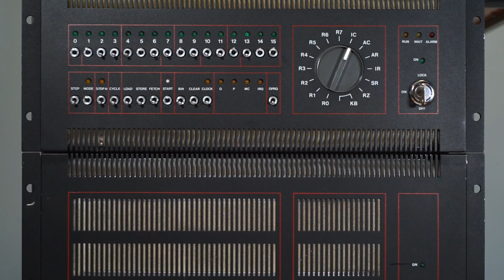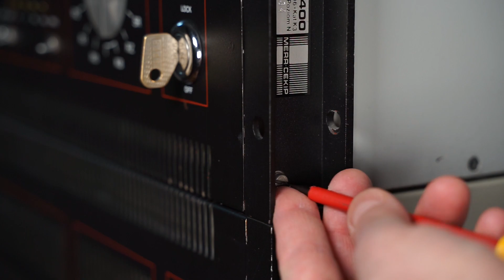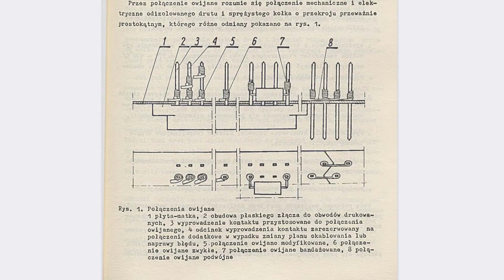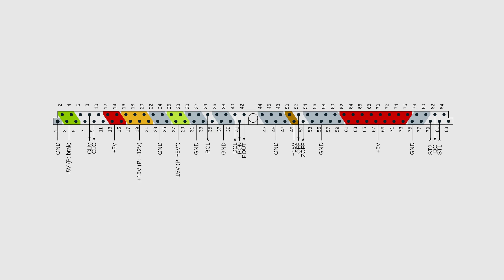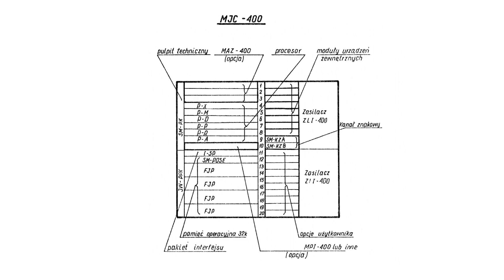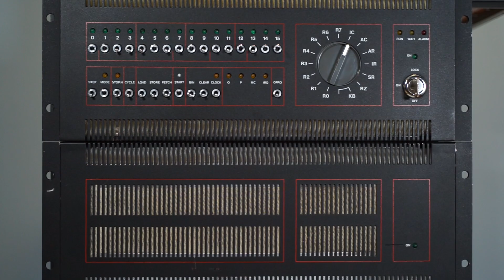MERA-400 - jednostka centralna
Co kryje się we wnętrzu jednostki centralnej MERY-400? Jak to wszystko jest ze sobą połączone? Usiądźcie wygodnie, to wam pokażę. :-)

00:00 Wstęp
01:37 Przód jednostki centralnej
03:51 Plater systemu
06:22 Tył jednostki centralnej
06:43 Wnętrze jednostki centralnej
07:31 Procesor z przyległościami
08:08 Pamięć
08:41 Kanał znakowy
09:32 Moja MERA-400
11:44 Złącza
13:31 Outro